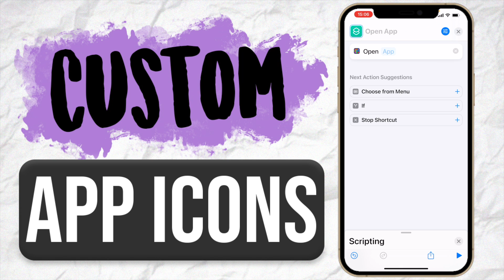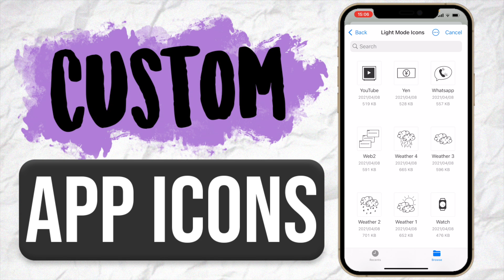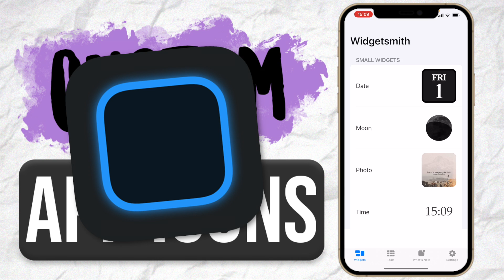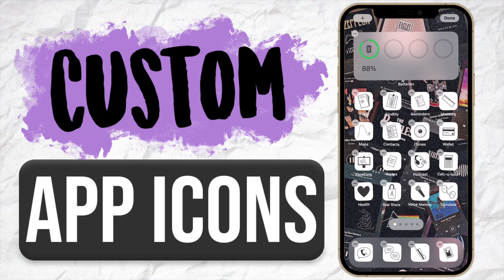How to Customise App Icons on iPhone (iOS 15) 📲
In today's video I will be showing you guys how to customise your app icons on your iPhone using iOS 15. Enjoy !

Age?

Video Editing Software: Final Cut Pro (M1 MacBook Pro), LumaFusion (M1 iPad Pro)
Thumbnail Editing Software: Photoshop, Affinity Photo
Cameras: Canon 90D, Canon 750D, iPhone 12 Pro Max
Lenses: Sigma 30mm f1.4, Canon 18-55mm
Microphone: Rode Wireless Go
Tripod: Sirui Traveler 7A